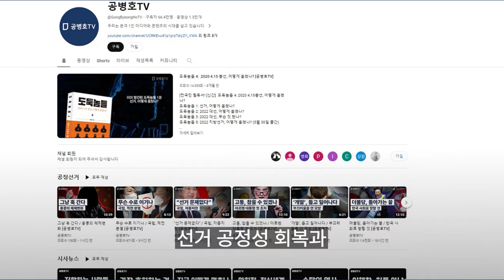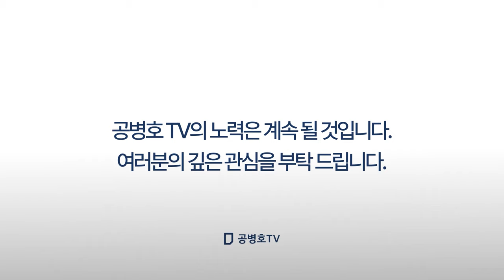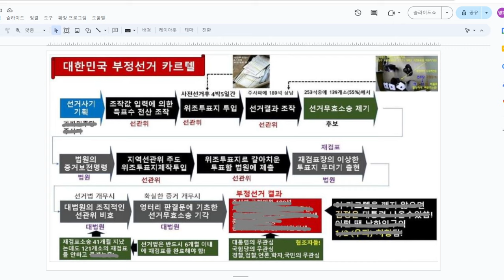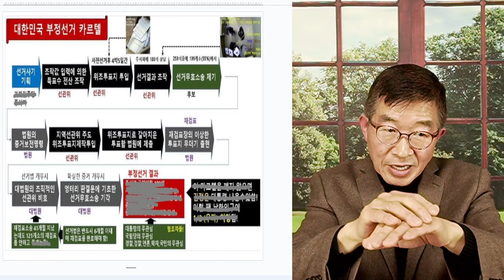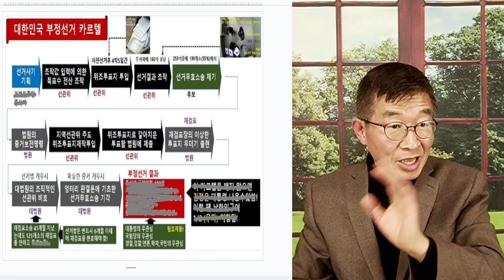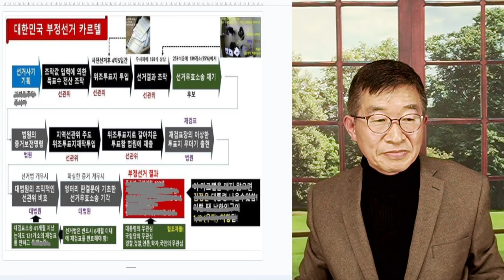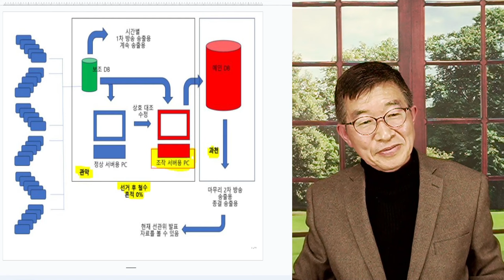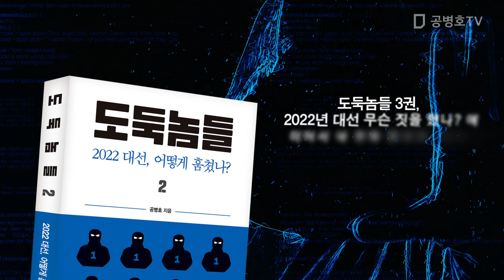무지막지한 인간군상들 / 나라가 골로가던 말던 [공병호TV]